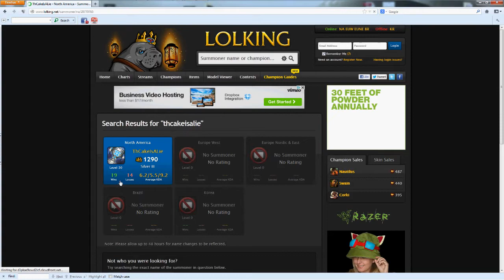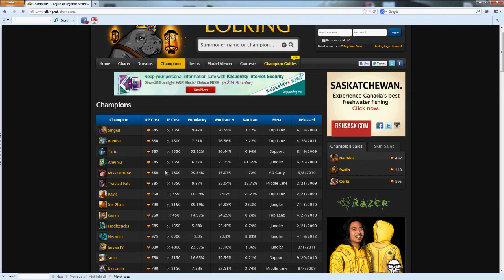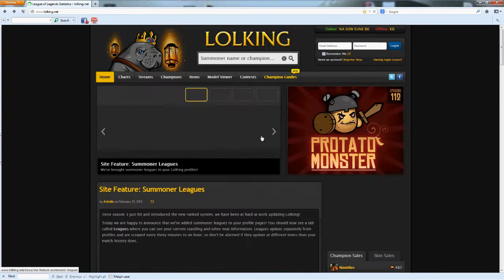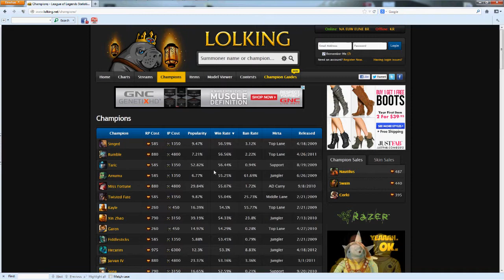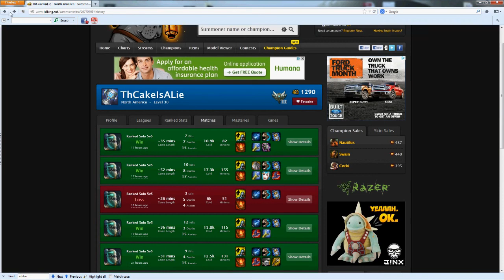LoL - How To Increase Your Ranked Wins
This video is something I do in order to keep my win rate high in ranked games. If you're playing unranked games, go w/ whatever you have fun with. I always trust numbers if there are thousands of math figures involved. It usually tends to say a lot of how certain champions are doing compared to others and the reason is quite simple: their skill selection.

Another thing I would like to point out is to NEVER DISCOURAGE YOUR TEAMMATES!

Be the good team player by building them up and encouraging them. See a player starting to harass your other teammate? Be the bigger man and tell him to stop and that, "We can still win!"

Just be an all-out cheerleader for your team and 1) not only will you be building up your team and potentially encouraging your team to victory, but 2) it'll increase your thumbs ups. ;)

Hope any of this helps. Here's to hoping it increases your win rate as well!